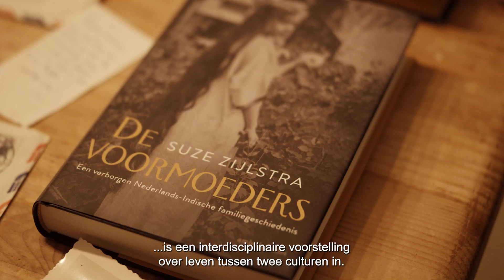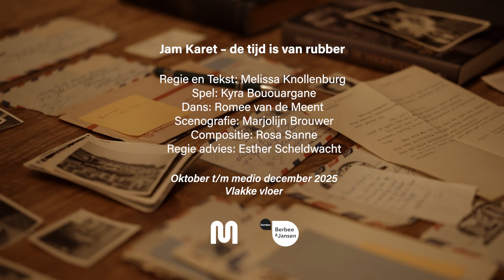Jam Karet - De tijd is van rubber - MATZER Theaterproducties